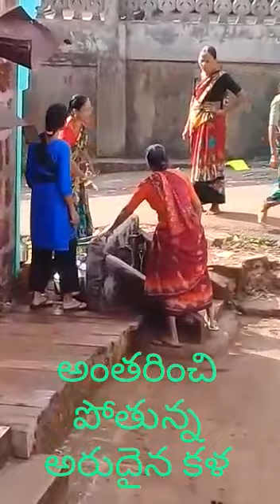Ladies Fighting at Water Taps in Village Telugu Video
Comment if not and please let me know how I can improve.

Please watch out Our Videos Here